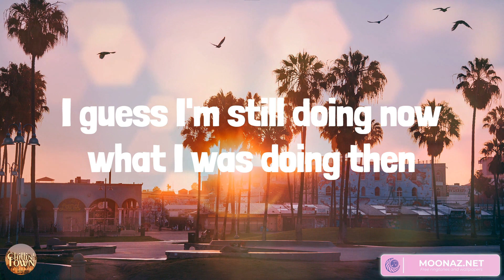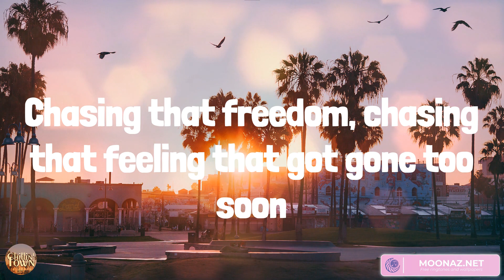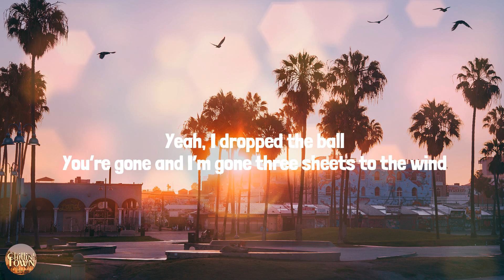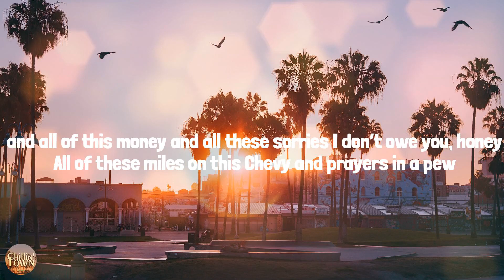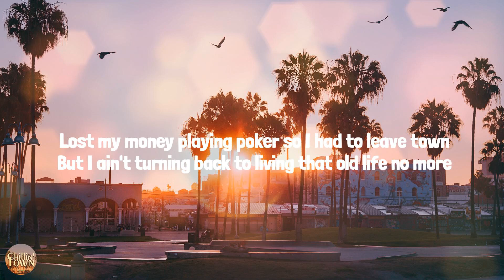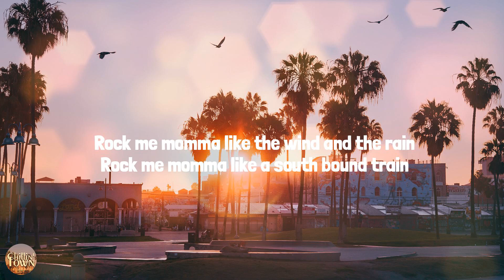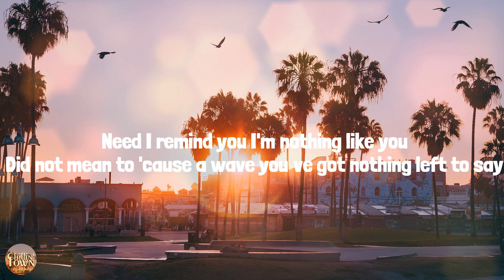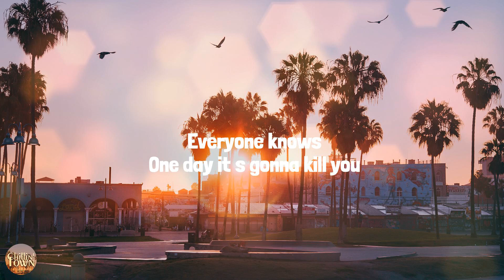Chasin' You - Country music playlist 2023 - Morgan Wallen, Morgan Wallen, Darius Rucker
Chasin' You - Country music playlist 2023 - Morgan Wallen, Morgan Wallen, Darius Rucker, Jordan Davis

00:00 Morgan Wallen - Chasin' You
03:25 Morgan Wallen - Wasted On You
06:23 Darius Rucker - Wagon Wheel
11:21 Jordan Davis - Buy Dirt

Hell, I'm laying here tonight holding someone new
I only got as far as get Guitar Town